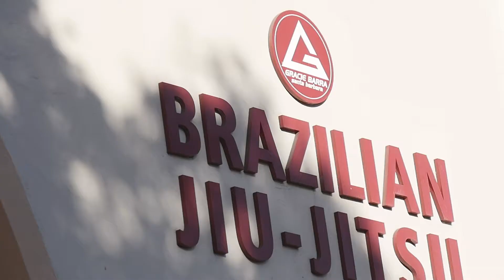Jiu-Jitsu Lessons for beginners at Gracie Barra Santa Barbara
Gracie Barra Fundamentals Program